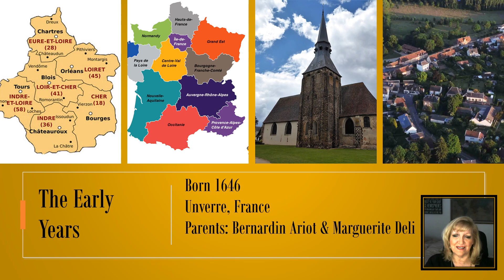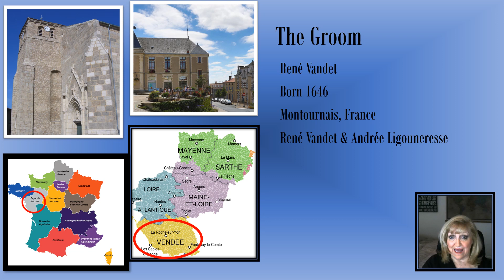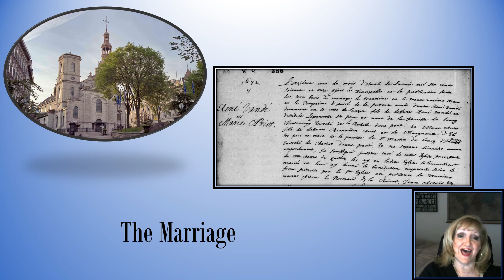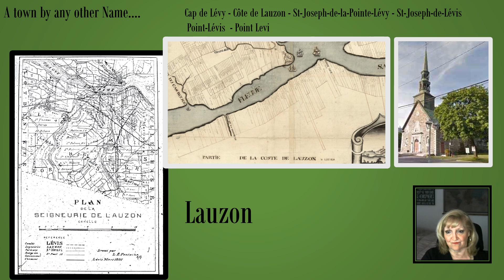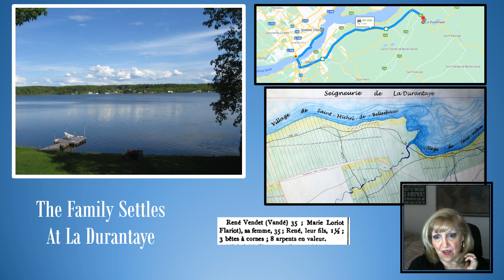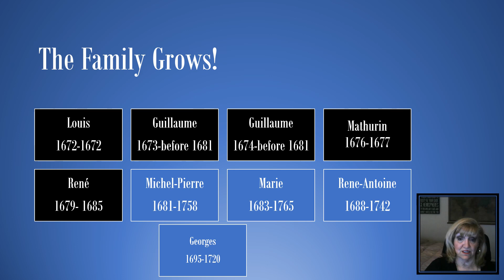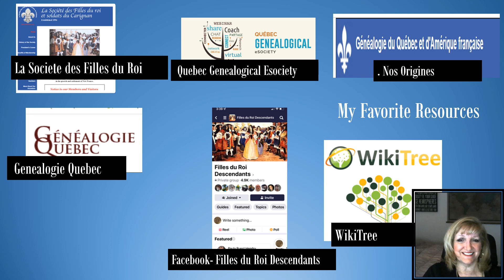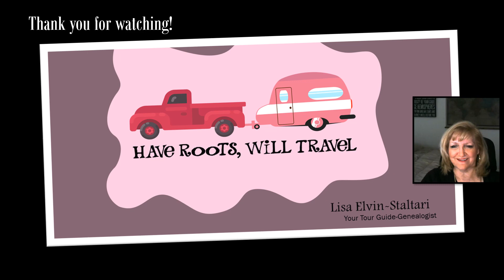Les filles du Roi Episode 177 Marie Ariot